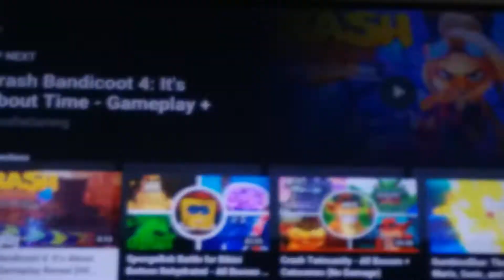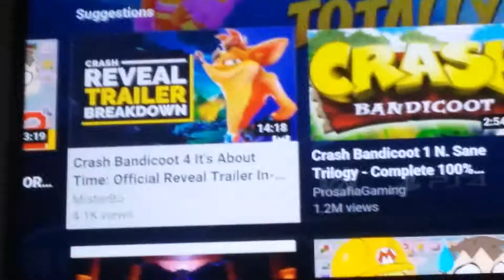Inkling boy 59 reacts to Crash Bandicoot 4 trailer part 2